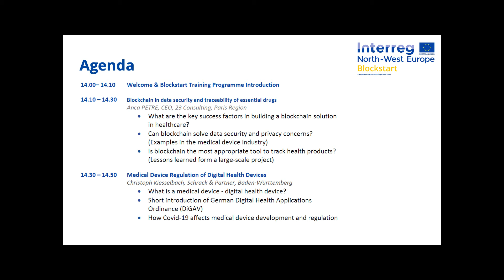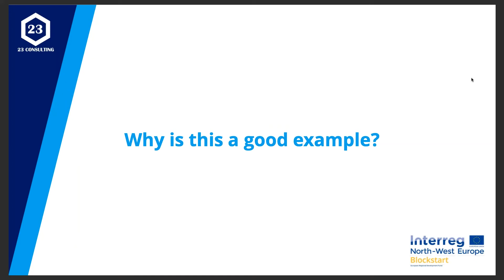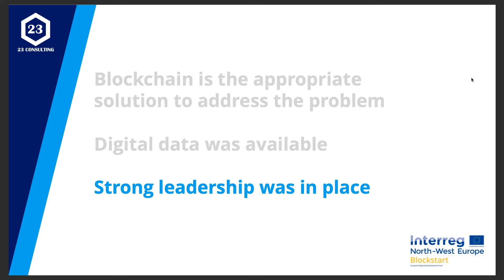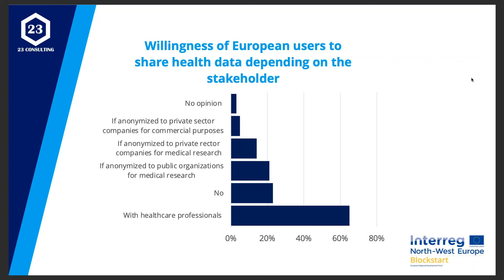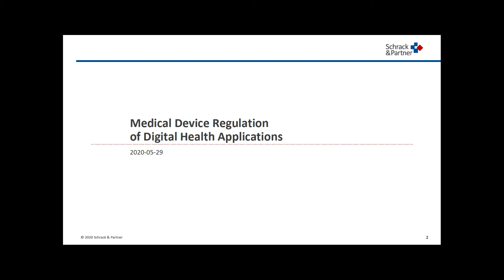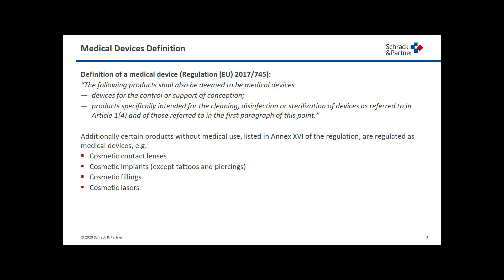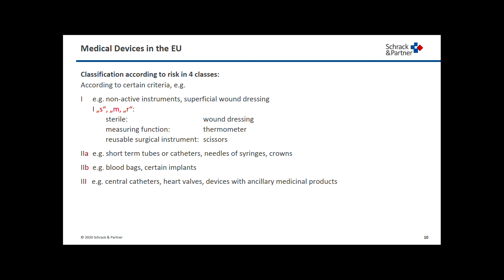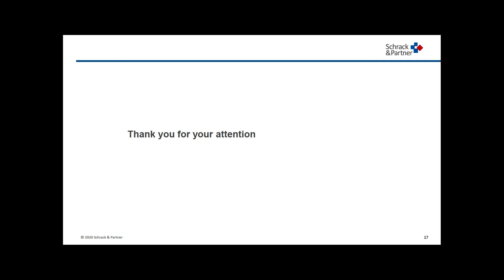WEBINAR: The Blockstart Training Programme for Healthcare Manufacturers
This webinar is especially dedicated to the needs of SMEs from the healthcare sector focusing on challenges of drug security and traceability as well as the regulation of digital health devices.

Anca Petre is the CEO of 23 Consulting, a Paris-based firm whose mission is to support healthcare organisations in building digital solutions responding to patients' needs. One of the most common worries among patients today is the security and privacy of their data. Blockchain has, therefore, become one of 23 Consulting’s areas of expertise. Anca Petre is a pharmacist with 5 years’ experience in digital technology and healthcare. She is also the owner of MedShake Studio, a healthcare media and brand content company focused on podcasts.

Christoph Kiesselbach is a partner at Schrack & Partner offering consultation services and training with regard to medical device conformity assessment, certification and quality management. After graduating from the Free University of Berlin, he worked in the preclinical and regulatory context of medicinal products before changing to medical devices. Christoph Kiesselbach is a biologist with experience in medical device and medicinal product regulatory affairs and quality management. Priorities are next to the structure of quality management systems, the practical implementation of applicable legal requirements and standards for the development of medical devices and manufacturing processes.